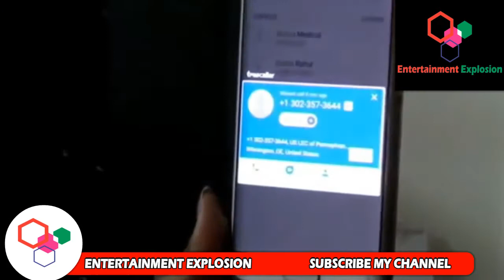Shabnam Shaikh contestants Aamir Khan lawyer media comments Bigg Boss 11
Controversy is going on...
Bollywood news going on..